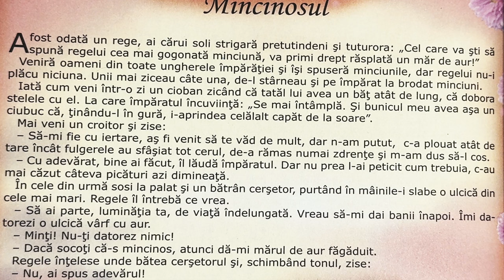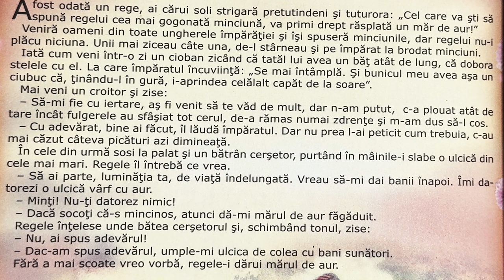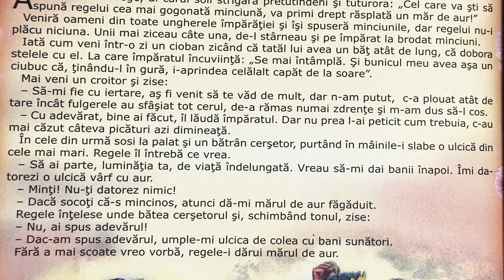Mincinosul 🤥 Povești pentru copii în limba română | Povești scurte 4K (281/365)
Povești noi cu Mincinosul pentru copii. Povești pentru copii în limba română. Povești scurte audio în 4K. Să citim o carte de poveste împreună. Basme și povești de lectura.

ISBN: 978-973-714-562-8